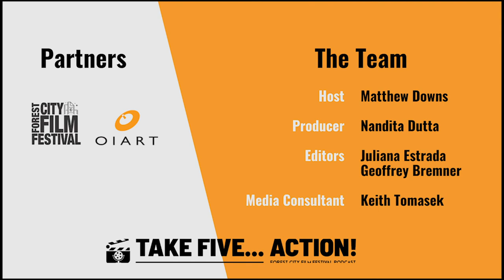Scene 1 Take 4: Robert Budreau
Producer/Director Robert Budreau is known for Born To Be Blue (2015), Stockholm (2019) and the upcoming Delia's Gone. This episode, Robert talks with host, Matthew Downs, about five films that have been foundational to his filmmaking journey.

▶ Raging Bull
▶ Phantom Lady
▶ The Last Black Man In San Francisco